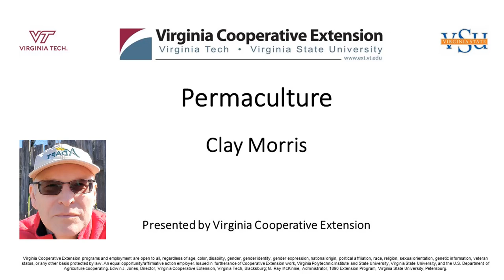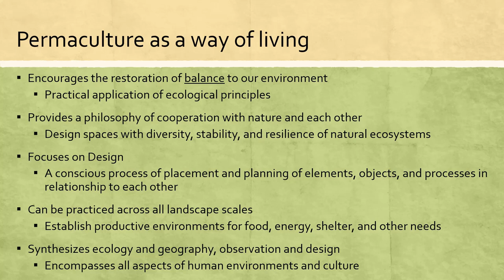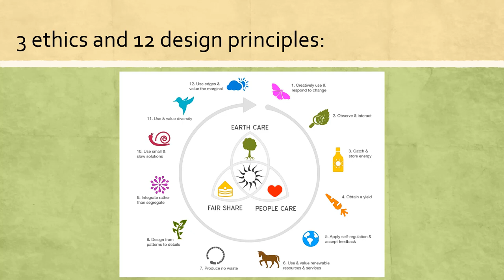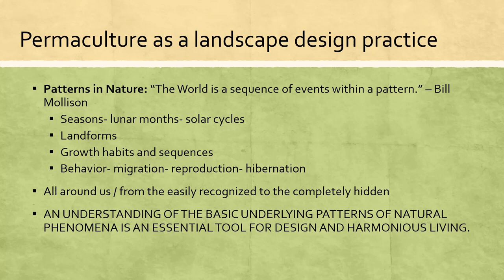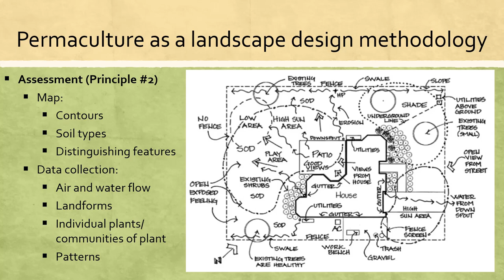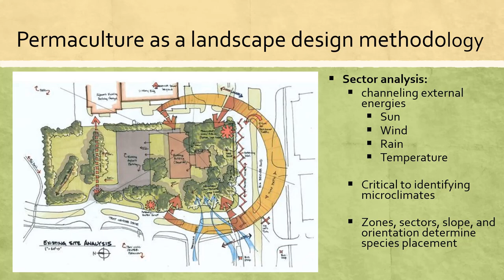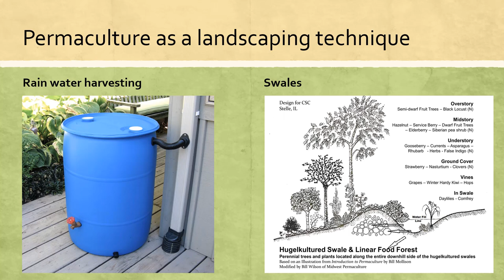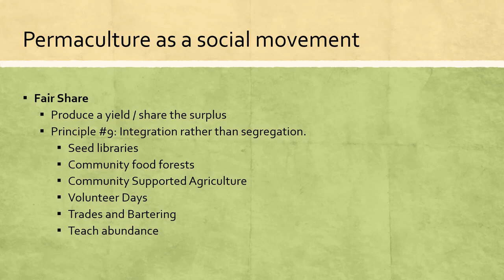Permaculture - An Introduction